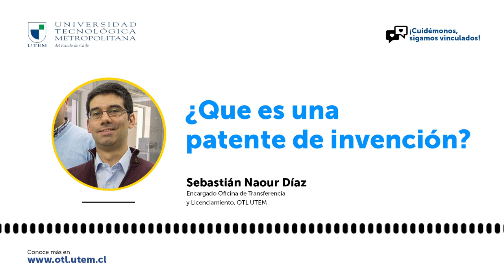¿Qué es una patente de invención?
En menos de un minuto, Sebastián Naour Díaz, Encargado de la Oficina de Transferencia y Licenciamiento (OTL) de la Universidad Tecnológica Metropolitana (UTEM), nos explica qué es una patente de invención y en qué consiste.